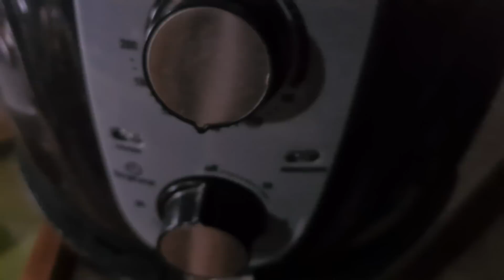ROTINA DA MANHÃ CUIDANDO DAS HORTALIÇAS/ COLHEITA PARA O ALMOÇO/ FIZ BOLO DE LARANJA DELICIOSO 😋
Mais um vídeo feito  com todo carinho pra vocês, espero que goste!
Já é inscrito aqui no canal? Temos vídeos 4 vezes por semana!
E muito obrigada por estarem aqui!

 bolo de laranja
2 xícaras de farinha de trigo (240)
1 xícara de açúcar
3 ovos
3 colheres de manteiga
1 xícara de suco de laranja
1 colher de sopa de fermento

Centro
Licínio de Almeida
N 86
CEP 46330000
 Agrocamp